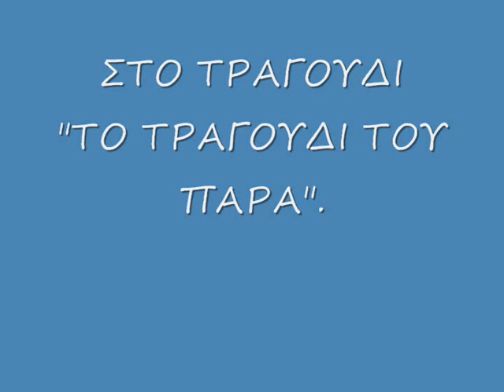TO TRAGOUDI TOY PARA.wmv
A Demotiko Sxoleio Latsia